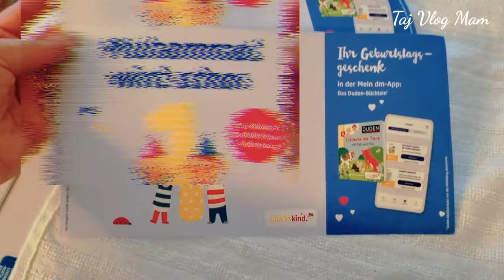VLOG:ДЕНРОЖДЕНИЯ🥳ХУРСАНДИ БОЛОИ ХУРСАНДИ🤲АЛХАМДУЛЛИЛАХ БАЧАЧОНАМ 1 СОЛА ШУД❤️